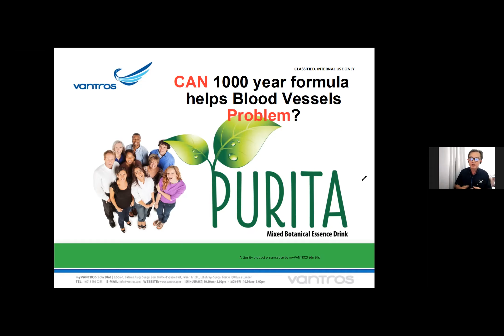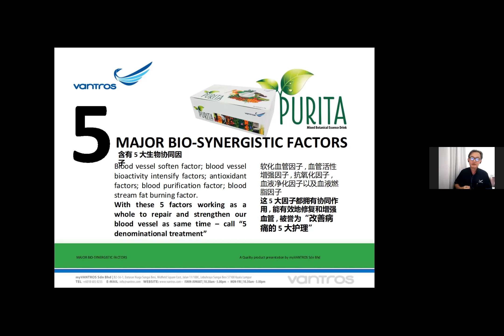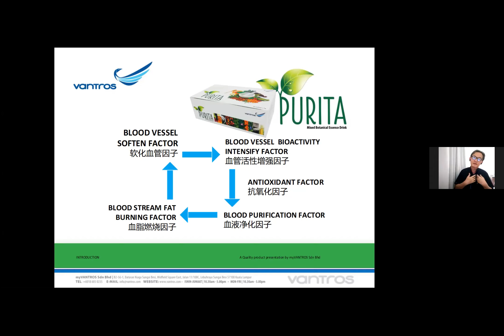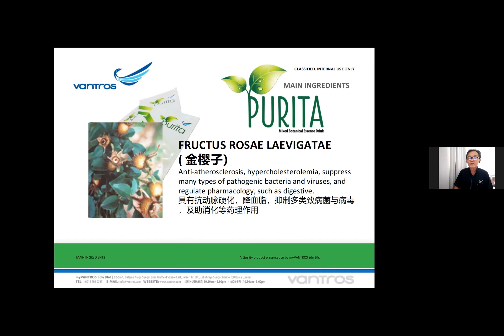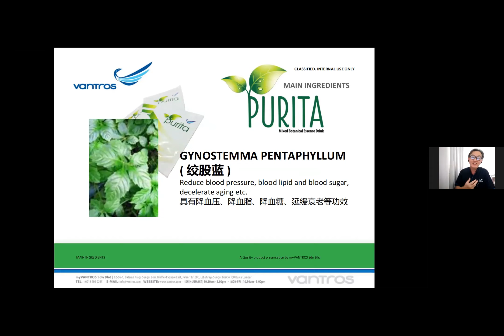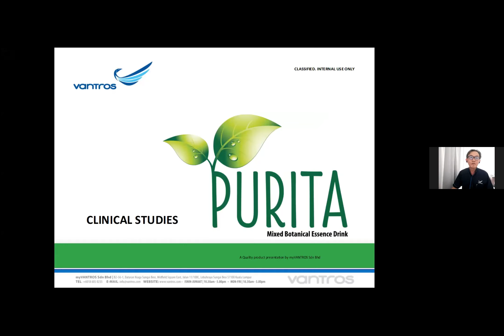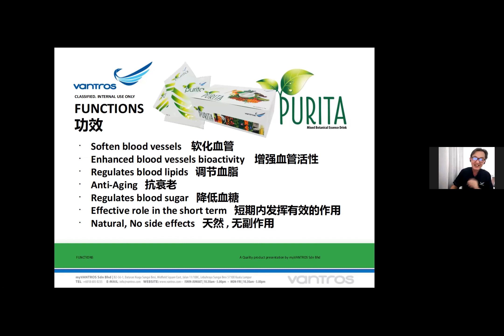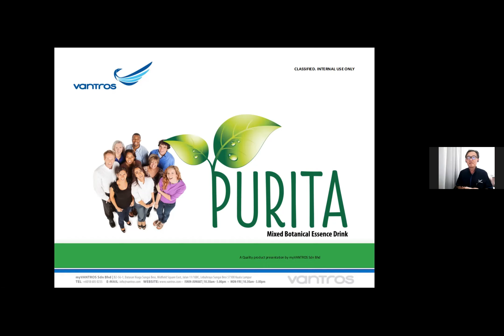Blood Vessels Problems , Time for Purita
Date: 181021
Time: 3pm
Topic: Blood Vessels Problems ? Time for Purita
Speaker: Caleb Eeo